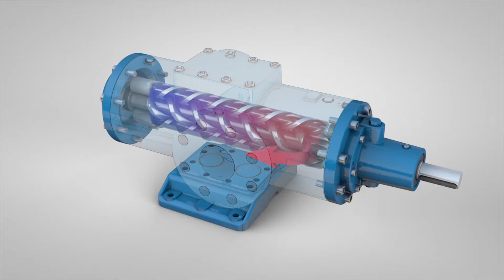BLACKMER PUMP - TRIPLE SCREW PUMP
CV. SAMPUTRA ENTERPRISE
Permata Cimanggis Cluster Kumala Blok B12 No. 12
RT. 001/ 022   Kel. Cimpaeun   Kec. Tapos, Depok – 16459
Telp/ Fax : 021 – 83715195